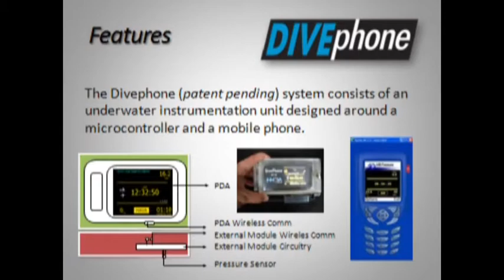DIVEPHONE - DEMA SHOW 2012 VIDEO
Compilation of Divephone videos preparedfor DEMA SHOW 2012, Las Vegas

for more information about Divephone